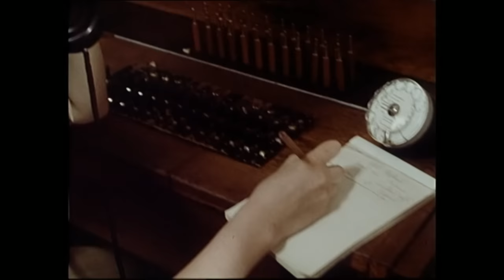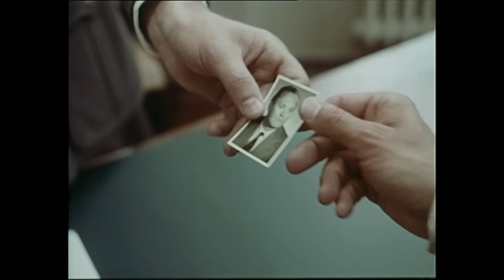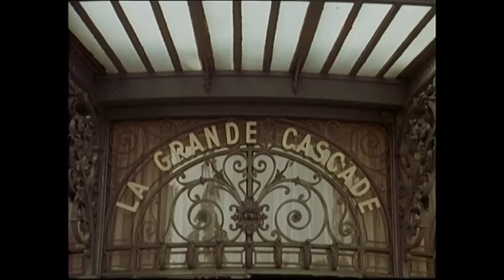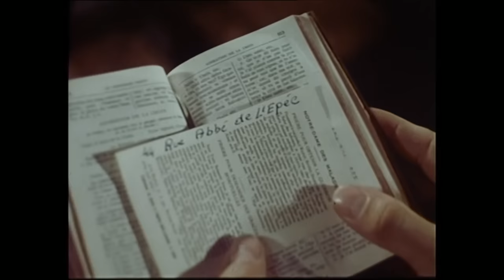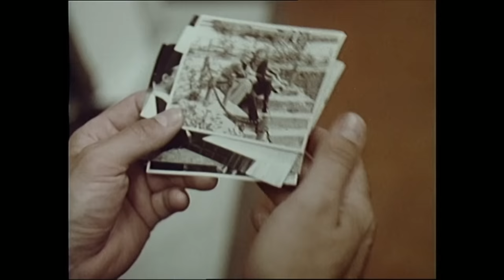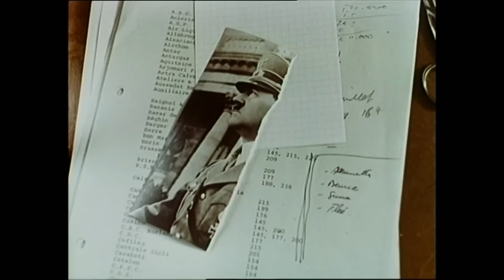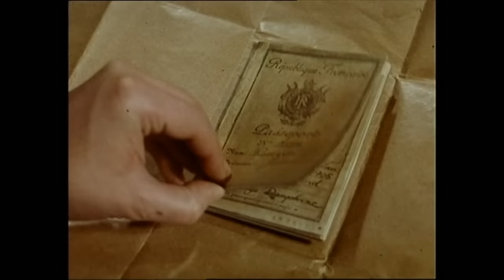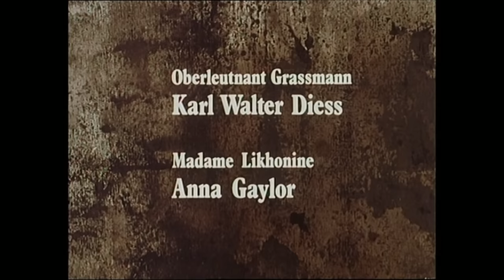Die Rote Kapelle - Teil 5 - Das Netz zerreisst